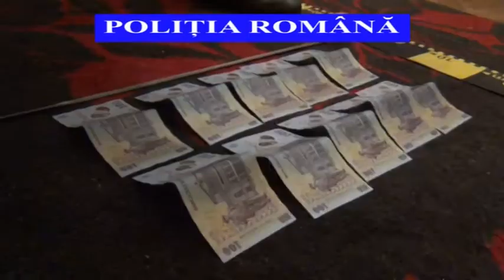2015 02 06 perchezitii 02